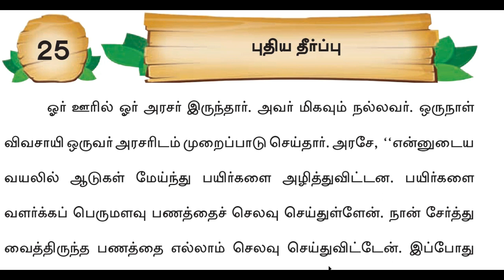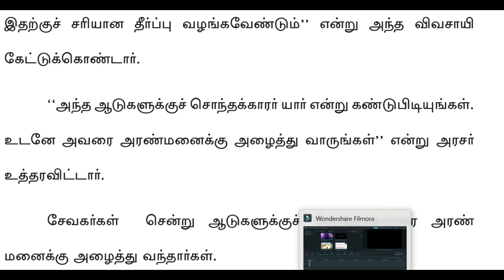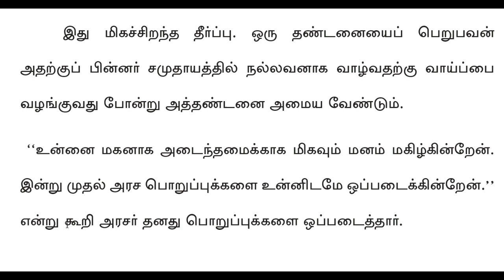new judgment For Grade 3 students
Nallattīrppu
taram 3 māṇavarkaḷukku
நல்லத்தீர்ப்பு
தரம் 3 மாணவர்களுக்கு
Nallattīrppu
taram 3 māṇavarkaḷukku